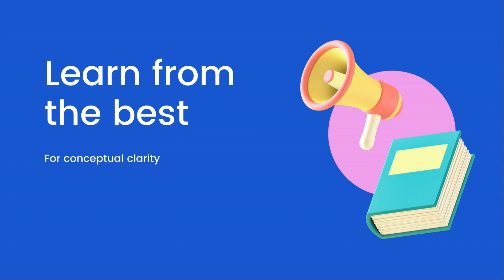Smriti Ranjan | Secured Both DSE & JNU | BA Prog Delhi University | CUET PG ECONOMICS COACHING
In conversation with Smriti Ranjan who secured admission to both Delhi School of Economics DSE & JNU and got into her dream institutions which she targeted.

Be Persistent & Stay Positive

Course:
IIT JAM Economics
GATE Economics
CUET PG Economics
MA Economics Entrance
IGIDR MSc Economics
Madras School of Economics
GIPE